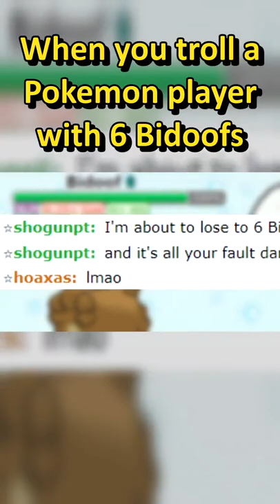When You Troll a Pokemon Player With 6 Bidoofs xD xD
I'll be posting the best pulls I can find daily!